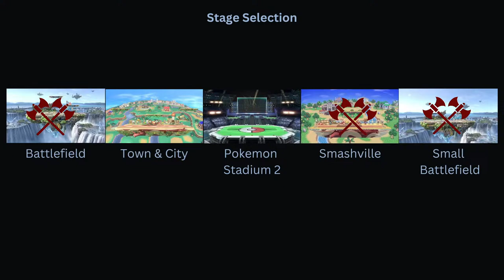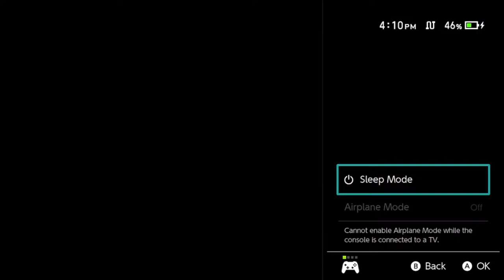Northgate HS vs North Gwinnett HS - Smash Bros. Ultimate - Fall 2023 - Reg Season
Live every Tuesday (League of Legends) and Wednesday (Smash) at 4 pm ET.